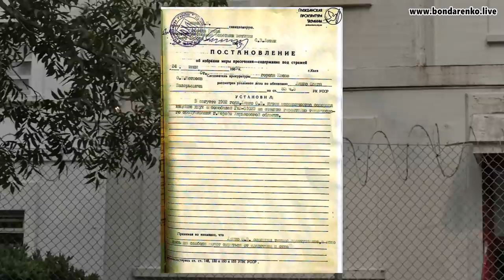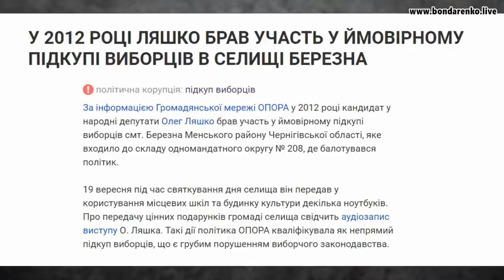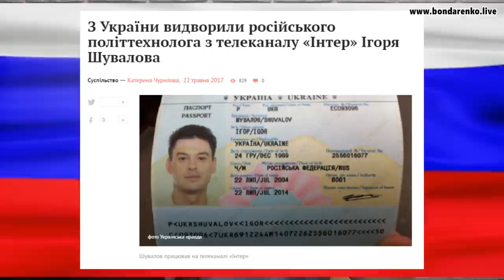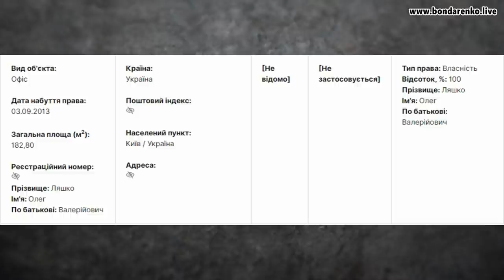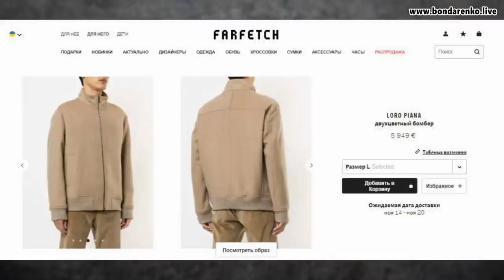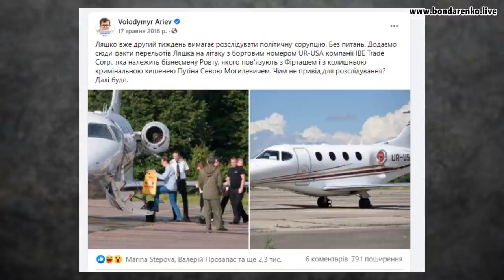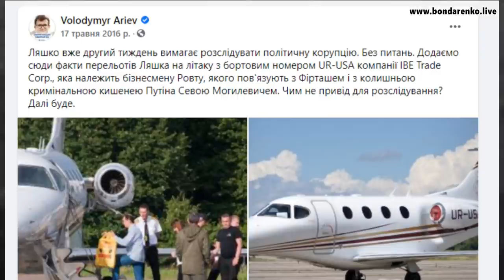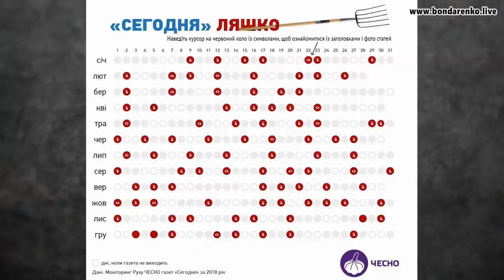Олег Ляшко - шлях від дрібного афериста до головного популіста України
По одномандатному виборчому округу №208, що звільнився у травні цього року після підозрілого самогубства нардепа Валерія Давиденка, балотується до Верховної Ради знаменитий Олег Ляшко.
Олег Ляшко має важливу та щасливу для політика якість – повну відсутність сумління, честі й сорому. Його не беруть ніякі скандали, ніякі ганебні ситуації, в яких він нерідко опиняється.
В роліку:
- Олег Ляшко та два тюремні строки
- зізнання у наданні гомосексуальних послуг чиновнику «Борі»
- підкуп виборців у ході парламентських виборів-2012 у Чернігівської області
- тендерні махінації
- мати Ляшка - скупка дорогої столичної нерухомості та земельні володіння під Києвом
- елементи солодкого життя Ляшка - статки
- Ляшко та фейковий коригувальник
- як Ляшко літав на літаку Путіна
- Ляшко - Фірташ - Льовочкін - Ахметов
- Ляшко - український "Жириновський"

Україна повинна знати своїх антигероїв та ворогів, а далі ще буде багато важливого та цікавого!